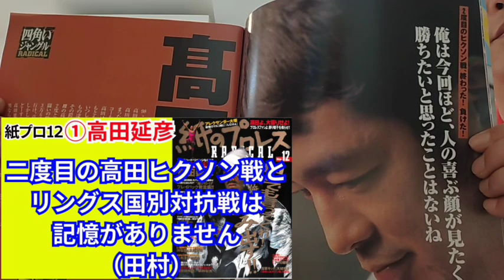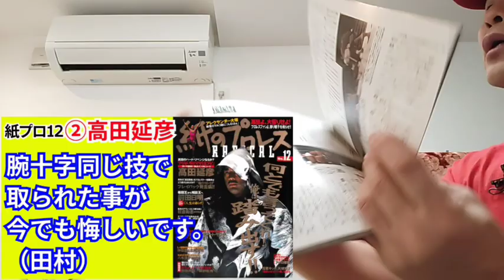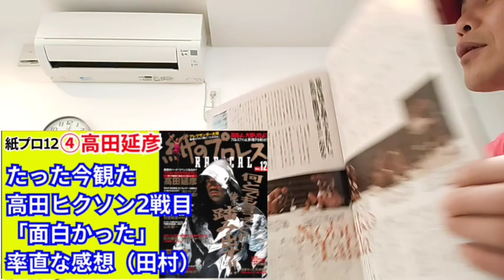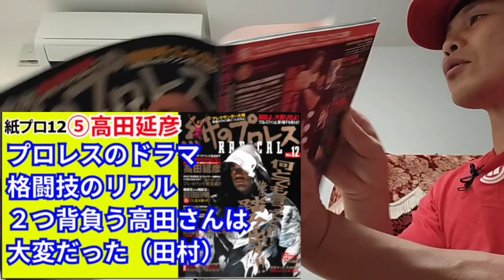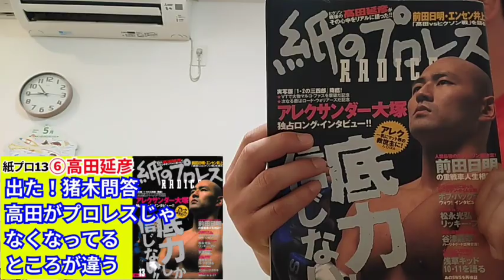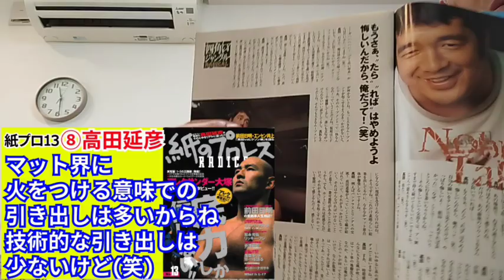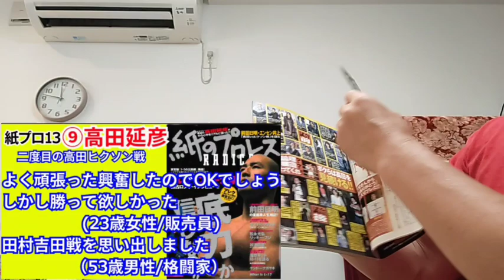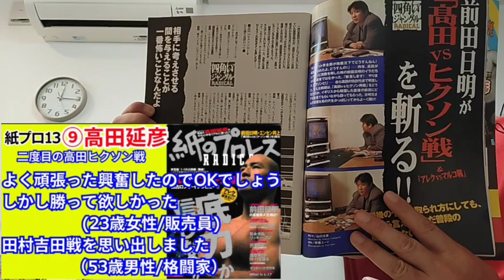【一気聞き】紙プロ13【高田延彦①〜⑨】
【紙のプロレス13】高田延彦さんシリーズ（1998）
①00:00  「2度目の高田ヒクソン戦とリングス国別対抗戦は記憶がありません（田村）」

②14:10 「腕十字同じ技で取られた事が今でも悔しいです。（田村）」

③29:46 「一発で足の内側を蹴り砕いてやろうと思ってた」

④47:36 「たった今観た高田ヒクソン2戦目「面白かった」率直な感想（田村）」

⑤1:06:51 「プロレスのドラマ」「格闘技のリアル」２つ背負う高田さんは大変だった（田村）」

⑥1:26:26「出た！猪木問答高田がプロレスじゃなくなってるところが違う」

⑦1:36:51「桜庭高阪彼らは素晴らしいただ一生懸命練習して一生懸命試合してっていうだけじゃ
　　　　　ダメな気がする」

⑧1:55:20「マット界に火をつける意味での引き出しは多いからね技術的な引き出しは少ないけど
　　　　　(笑)」

⑨2:10:46【二度目の高田ヒクソン戦】「よく頑張った興奮したのでOKでしょう。しかし勝って欲し
　　　　　かった(23歳女性/販売員)」「田村吉田戦を思い出しました（53歳男性/格闘家）」